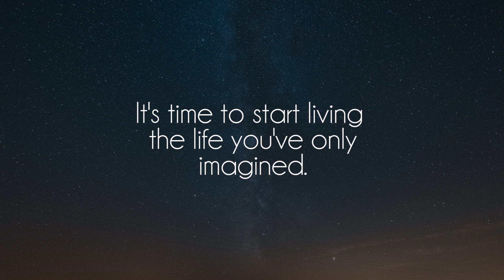Flamingosis - Cosmic Feeling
Great song by talented Flamingosis, show him some love on soundcloud!